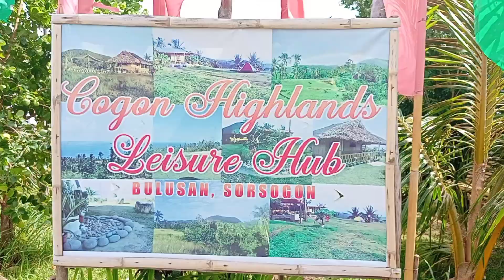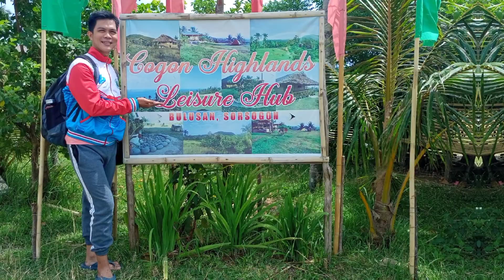COGON HIGHLANDS LEISURE HUB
Cogon, Bulusan, Sorsogon